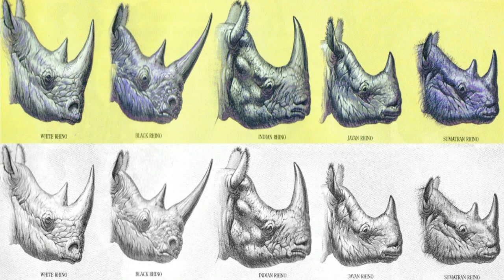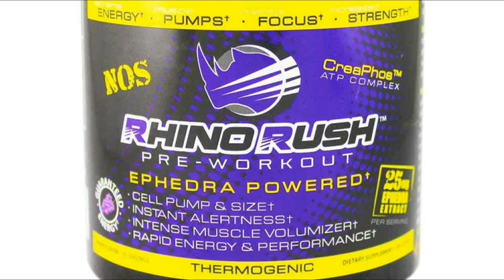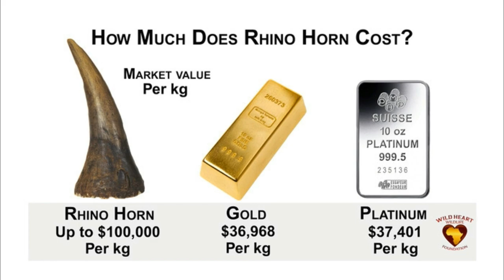Top 50 curiozitati despre RINOCERI